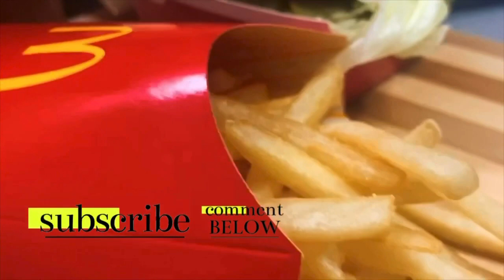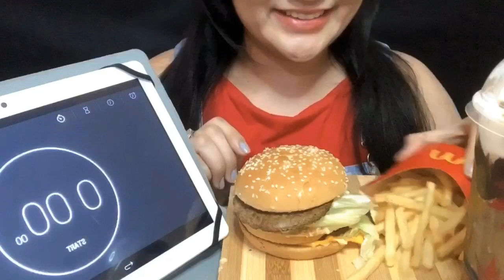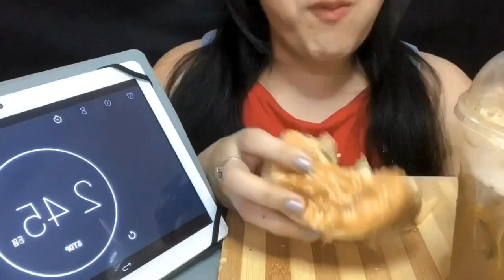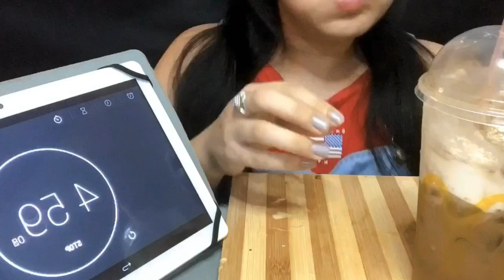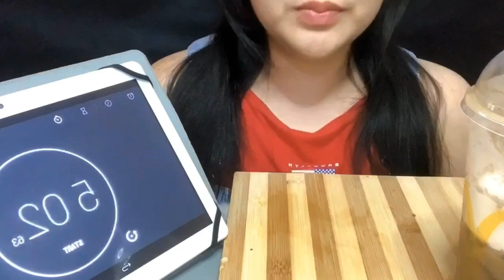ASMR MCDONALD’S BIG MAC CHALLENGE BY@ 2 AUSSIE NOMINATED BY PHIE ASMR🍔🍟⏱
CHALLENGE ACCEPTED!!!🤩

NOMINDATED BY:
PHIE ASMR

I Nominate the following👇🏼

Goodluck Guys!!!❤️❤️❤️

-Aysha